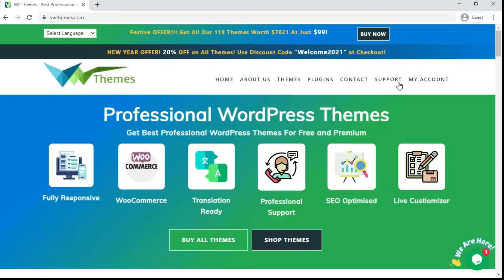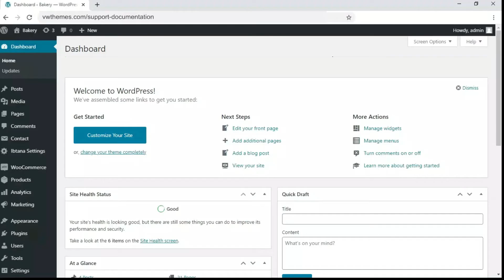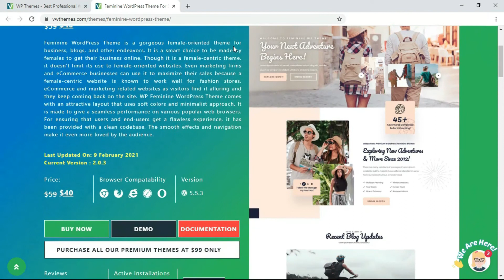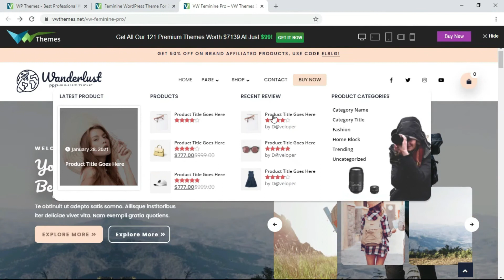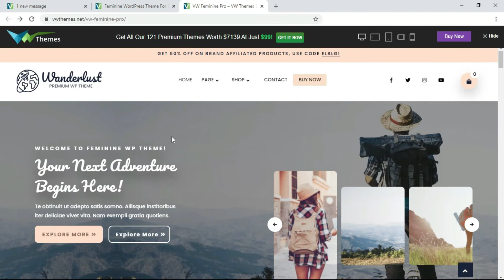How To Fix The Theme Is Missing style.css Stylesheet Error In WordPress| WordPress Tutorial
Step By Step Guide To Slove Style.Css Error In WordPress
-  Go To Website V W Themes.Com
-Login To Your Account.-
-Download The Theme You Want For Your Business.
-Now To Install The Theme In WordPress.
-Click On Appearance.
-Click On Themes.
-Click On Add New.
-Click On The Upload Theme.
-Click On Install, As You Can See An Error Occur While Installing The Theme
-A Style.Css Error.
-The Reason Behind This Error Is Uploading The Wrong File For Installation Of Theme
-Now To Solve This Error.
-Go Under Appearance.
-Click On Theme
-Again Click On Add New
-Click On Upload Theme
-Now This Time Check The File Name That You Are Uploading,
-Don't Select The File Name With Extension Post-Type And Image, Select The File In Which Theme Name Is Given That You Have Downloaded
-Click On Install Now.
-As You Can See Your Theme Is Installed Successfully
-Now Click On Activate.

Our Best Premium Themes